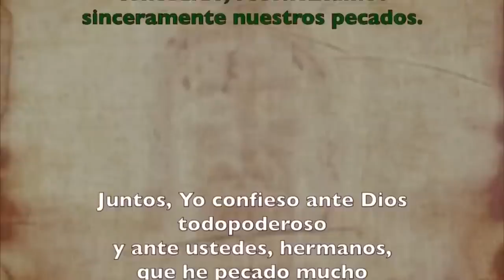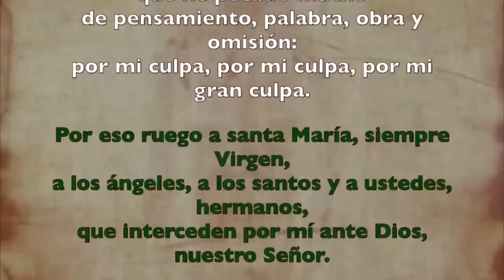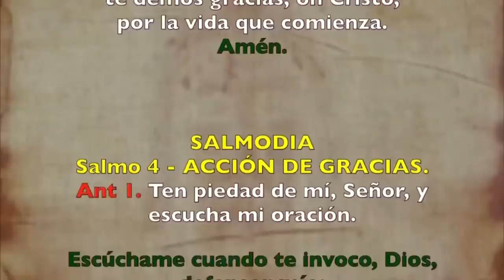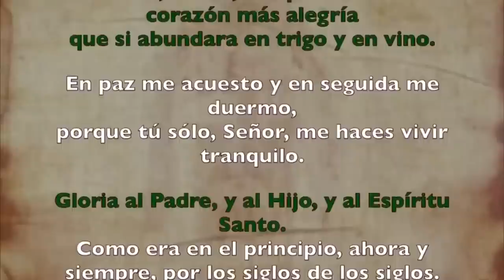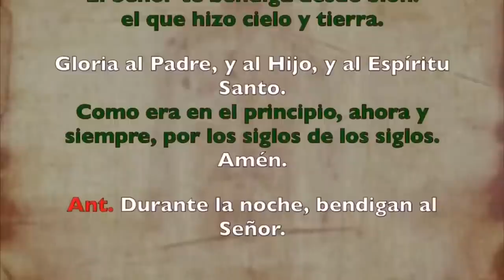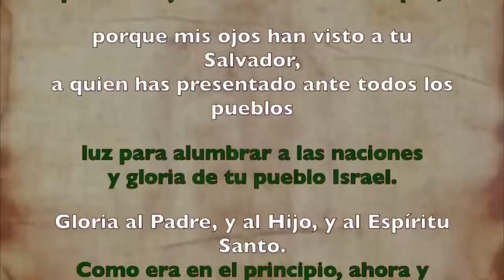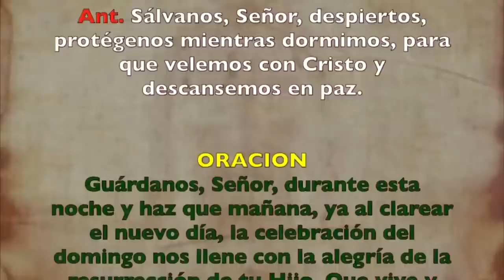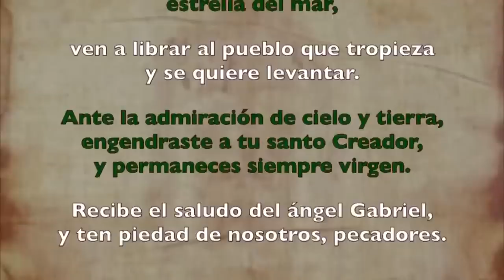Oración de la noche (Completas), SÁBADO 08 DE JULIO 2023 I XIV del Tiempo Ordinario